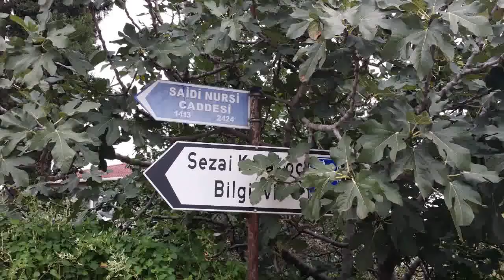05.10.2014 - Gafletin Sebebleri - 2